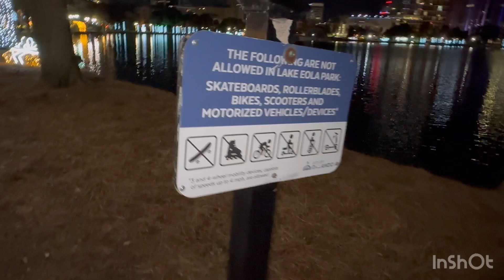🇺🇸ч.3 А мы продолжаем гулять по красивому Рождественскому парку!